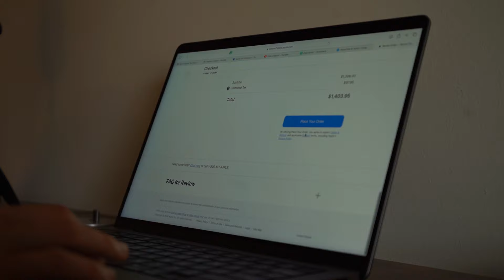an afternoon in my life.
a little vlog action to change things up

Drop in the comments below any feedback or suggestions!

Share with a friend (or two!)